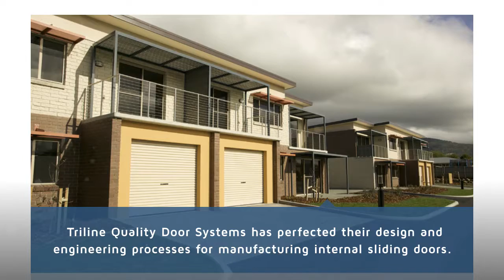Perfect Design I Triline Quality Door Systems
Triline Quality Door Systems has perfected their design and engineering processes for manufacturing internal sliding doors.